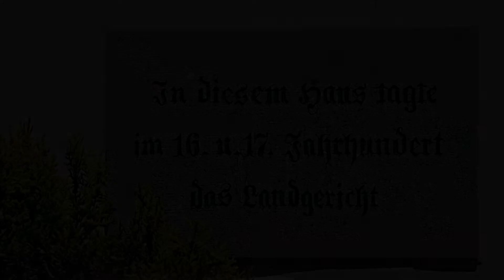Hotel Zum Turm, Castelrotto, Italy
About Property:
Located in the centre of Castelrotto and 4 km from the Alpe di Siusi ski slopes, Hotel Zum Turm offers Alpine-style rooms with panoramic view of the Dolomites. Wi-Fi, parking and hiking tours are free.
The rooms at Zum Turm Hotel come with wooden furnishings, a satellite TV and bathroom with a hairdryer and free toiletries. Some rooms have a balcony.
A breakfast buffet consists of both sweet and savoury food such as cold cuts, cheese, bread, fresh juices and homemade cakes. The restaurant wit...
Property Type: Hotel
Address: Kofel Gasse 8, 39040 Castelrotto, Italy
Searching For
1. Hotel Zum Turm - Castelrotto - Italy
2. Hotel Zum Turm - Castelrotto - Italy Address
3. Hotel Zum Turm - Castelrotto - Italy Rooms
4. Hotel Zum Turm - Castelrotto - Italy Amenities
5. Hotel Zum Turm - Castelrotto - Italy Offers and Deals
Audio Credit:
Track Title: Subway Dreams
Artist: Dan Henig